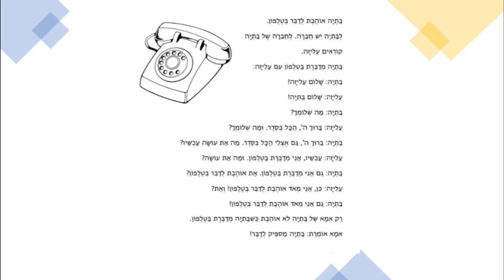Иврит для русскоговорящих.УРОК 1